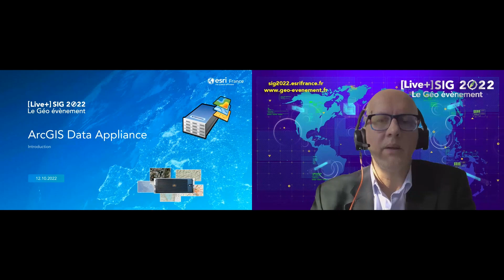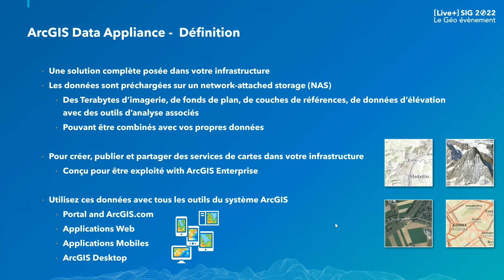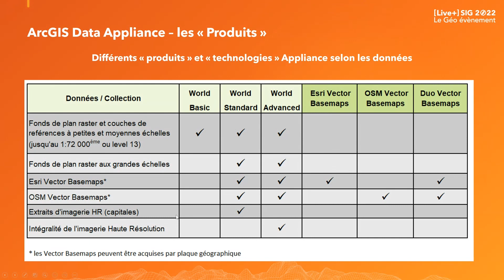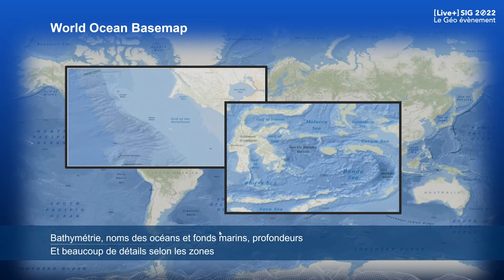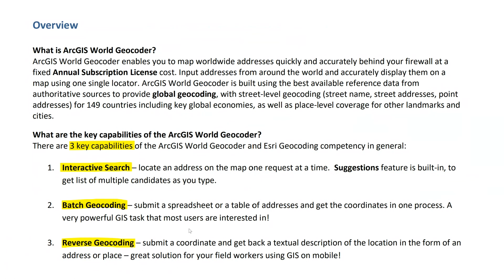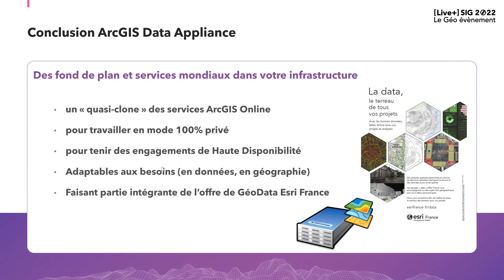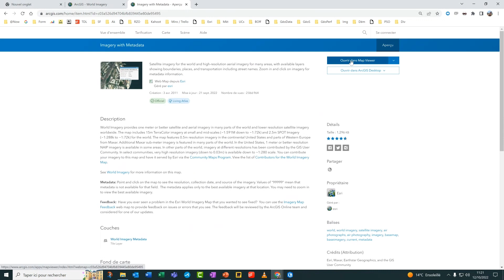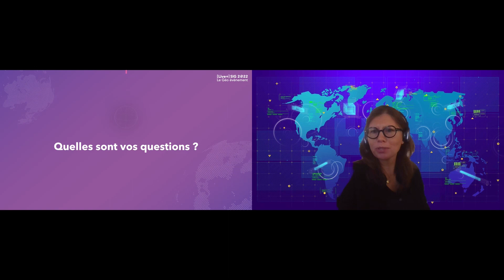[Live+] SIG 2022 - ArcGIS Data Appliance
Atelier GéoData présenté par David Larquet

Esri France propose des Appliance (assemblage de données, de matériels, de logiciels) vous permettant de disposer sur votre réseau derrière votre firewall de l’équivalent des capacités « data » d’ArcGIS Online sur l’ensemble du globe (basemap, géocodeurs, graphes routiers, etc.).
ArcGIS Data Appliance, solution prête à l’emploi pour des données et services mondiaux hébergés dans votre infrastructure, derrière votre firewall
Cette session vous permettra de faire le point sur ces solutions.